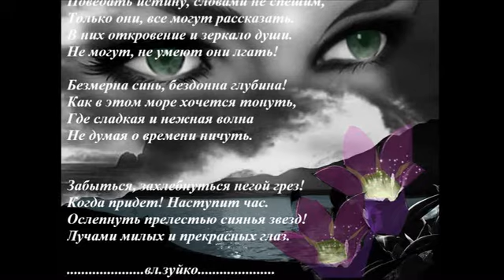Любите! Хмурым скептикам не верьте......Вл.Зуйко...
Таисия Повалий .Пусть вам повезет в любви.